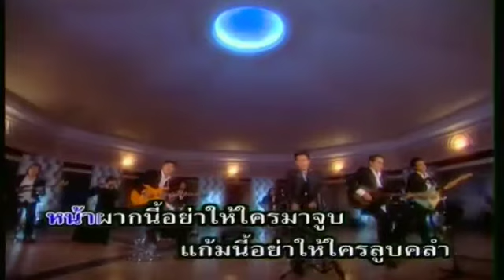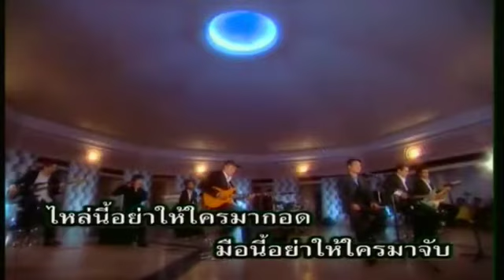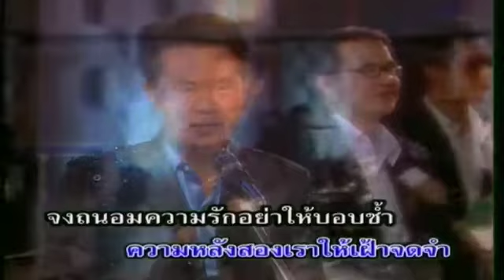สั่งนาง 2009 มนต์สิทธิ์ คําสร้อย